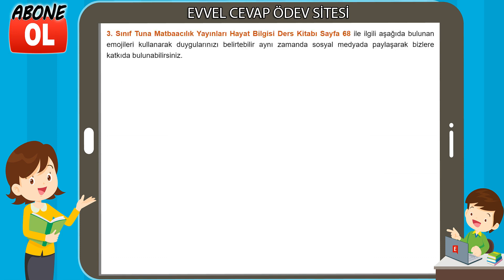3. Sınıf Hayat Bilgisi Ders Kitabı Cevapları Tuna Yayınları Sayfa 68